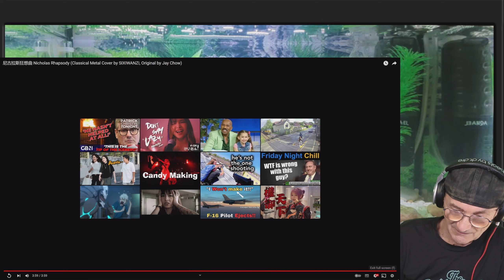SIXIWANZI - Nicholas Rhapsody (Classical Metal Cover by SIXIWANZI, Original by Jay Chow) (Reaction)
四喜丸子SIXIWANZI - Nicholas Rhapsody (Classical Metal Cover by SIXIWANZI, Original by Jay Chow)

四喜丸子原創歌曲 SIXIWANZI Original Song

四喜丸子 SIXIWANZI
主唱 Vocalist：安琪 Angel
吉他 Guitarist：潤潤 Angela
貝斯 Bassist：嫣晴 Yan
鼓手 Drummer：冬冬 Dong Dong

四喜丸子SIXIWANZI